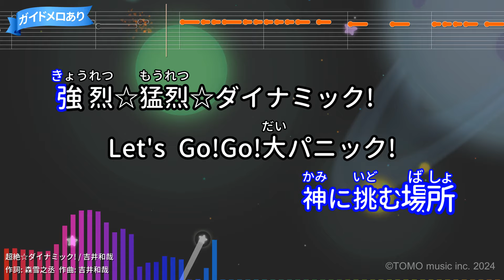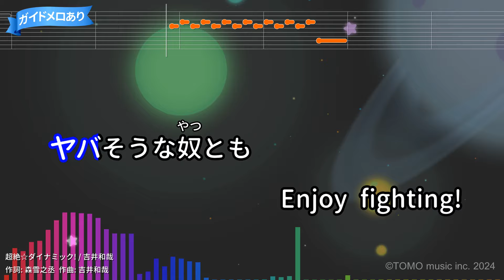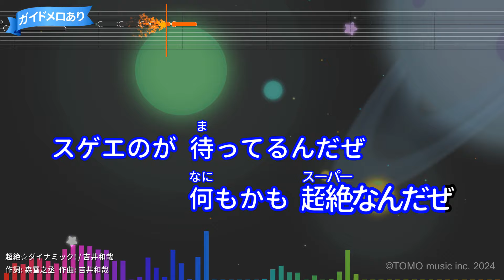【カラオケ】超絶☆ダイナミック!/吉井和哉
TVアニメ『ドラゴンボール超』第1期OPテーマ(2015年 - 2017年)
作詞：森雪之丞/作曲：吉井和哉
2015年10月07日リリース